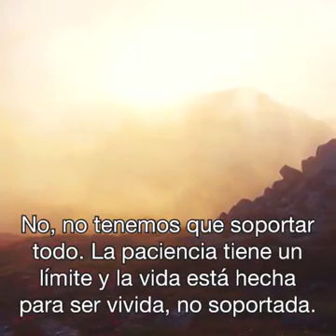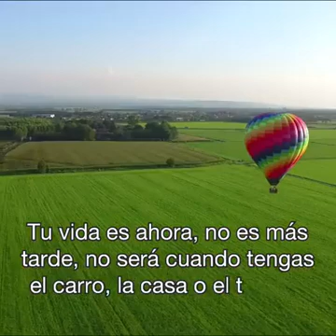29 de diciembre de 2019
Video de Raquel Duran Mercado